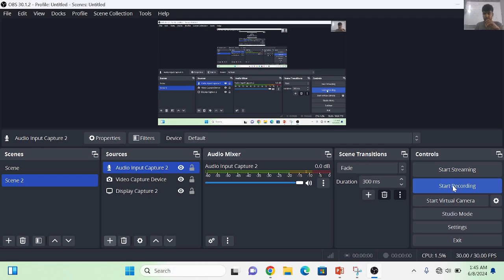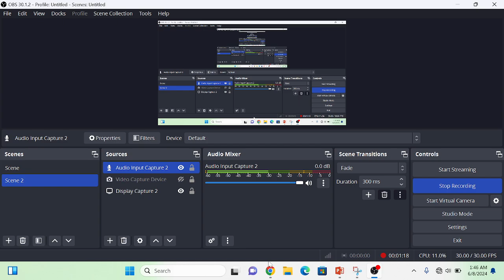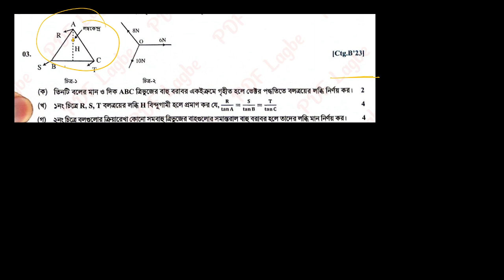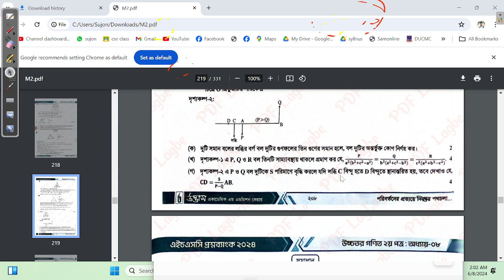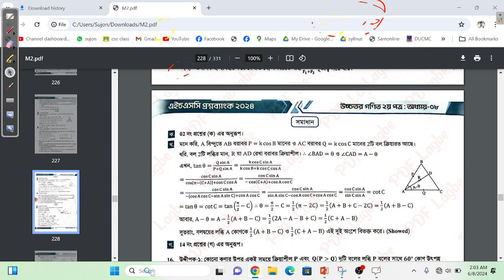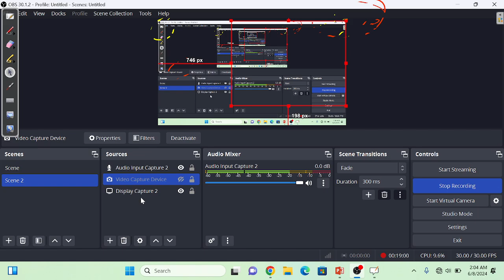Statics||স্থিতিবিদ্যা |Lecture|chapter -8.3|Higher Math 2nd Paper Batch (HSc-24)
Statics||স্থিতিবিদ্যা |লামির সূত্র ।। |Lecture|chapter -8.2|Higher Math 2nd Paper Batch (HSc-24)|